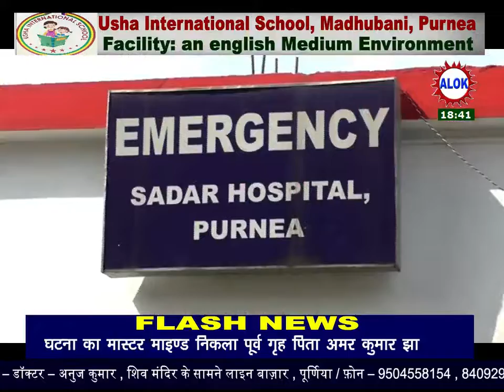स्वास्थ्यकर्मी हड़ताल पर,मरीज परेशान